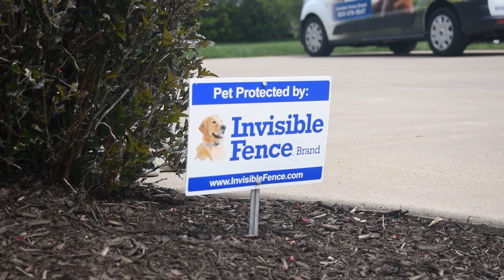Lucky Dog Refuge Trusts Invisible Fence® Brand for Rescues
See why the founders of Lucky Dog Refuge trust the Invisible Fence® Brand system to not only keep their family dogs safe, but they also recommend the system to all of their adopters.

Check them out at luckydogrefuge.com to learn more about their amazing organization!